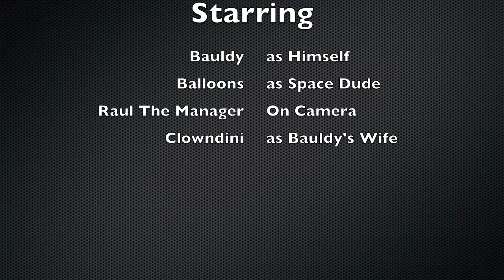Space Cadet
Bauldy's Space Cadet, credit to Don Caldwell for the inspiration.